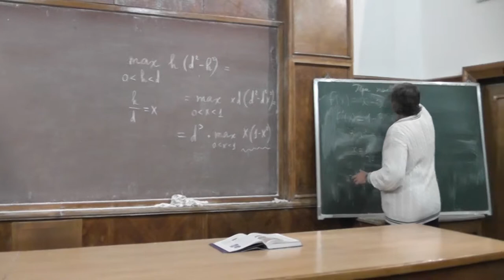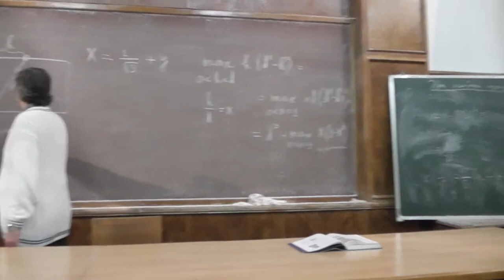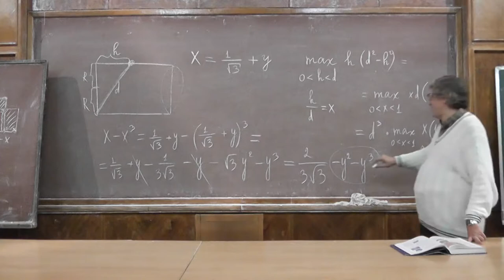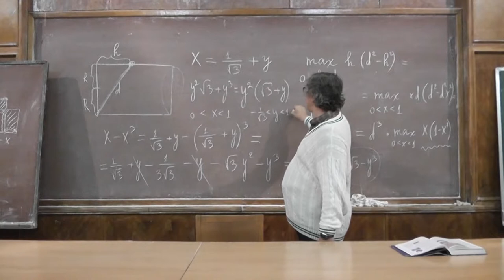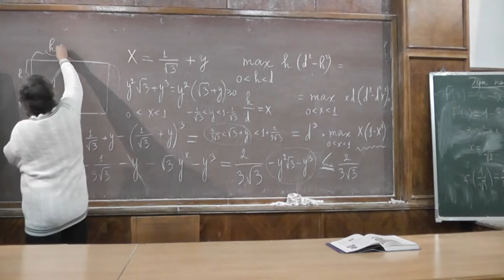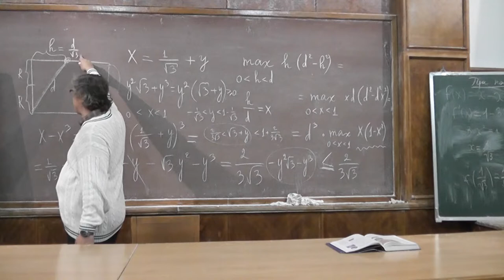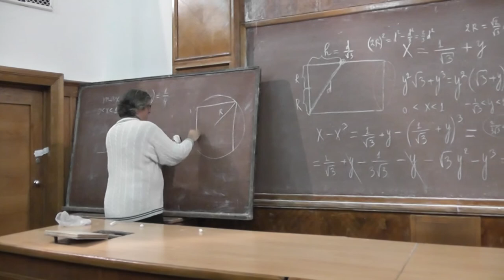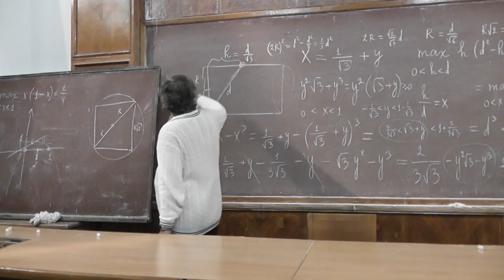4 Замена переменной